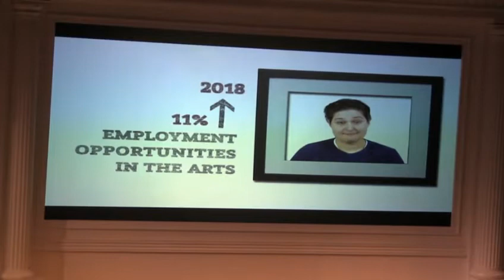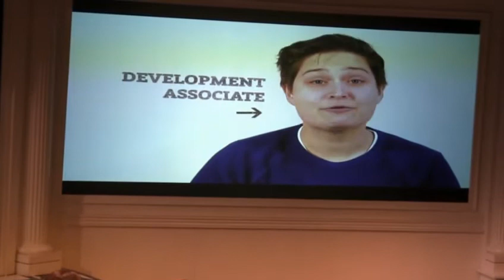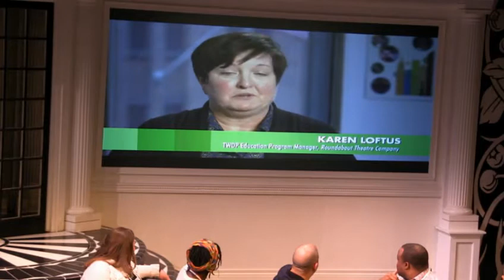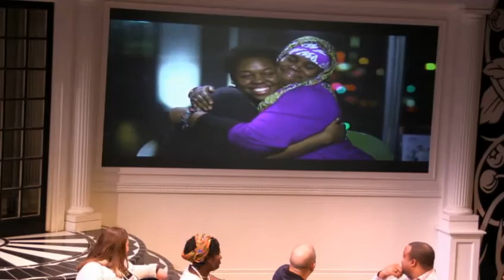Diversity, Equity and Inclusion A Conversation about Careers in Regional Theatre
Theatre Communications Group presents the 2017 TCG National Conference: Full Circle (ASL-interpreted) livestreaming on the global, commons-based peer-produced HowlRound TV network at howlround.tv Thursday, June 8 to Saturday, June 10. Share your thoughts and media with hashtags tcg17 and howlround in all social media platforms. Follow @TCG and @HowlRound in Twitter for updates.

From June 8-10, the 2017 TCG National Conference: Full Circle will welcome 1,000+ theatre practitioners from across the globe to Portland, OR, for peer connection, professional development, and inspiring thought-leaders from within and beyond the field. We’ll build on the success of the 2016 DC Conference by strengthening core programming like our Skills-Building Workshops and At the Intersections arc, as well as conduct bold new experiments like last year’s visits to Capitol Hill.

Full Circle will also draw inspiration from our host city of Portland’s central role in the “Maker” culture—a network of artisans and hackers dismantling industrialized systems through a return to a more local, human scale. In a region renowned for its commitment to sustainable ecosystems, could our most local and human of art forms be a natural partner in these movements?

This will also be our first major gathering after a contentious election process that featured profoundly different visions of our country’s past, present, and future. As storytellers and community-builders, how can we bridge the divisions of our country and world? How can we create ‘virtuous circles;’ feedback loops where our vision for a better world for and because of theatre reinforce each other?

11:00 a.m. - 12:30 p.m. PDT (Portland) / 2:00 p.m. - 3:30 p.m. EDT (New York)

The League of Resident Theatres (LORT) is committed to increasing diversity and creating equity among the staff and executive leadership of its member theatres. LORT is engaging in collective action in the areas of Hiring, Recruitment and Mentorship as a multi-pronged approach to eliminate inequities that exist in the hiring and recruitment process.

LORT has identified active recruitment of new talent as an important step in ensuring that its theatres continue to attract talented candidates from the next generation of artists, administrators, artisans and technicians. This focus on inclusion is imperative to fostering a generation of theatre professionals that represent the diversity of our communities.

To that end, LORT’s Recruitment Subcommittee has conducted these LORT Ambassador Panels to actively inform, engage and recruit high school, undergraduate and graduate students, with a particular emphasis on students of color, to career opportunities in LORT theatres. We invite you to join a group of diverse senior leaders from LORT member theatres in a robust panel discussion focusing on career opportunities in all areas of professional theatre, strategic planning related to equity, diversity, and inclusion, and effective solutions and challenges that exist in the field. We also invite you to share what is working in your programming at your theaters surrounding EDI and professional development.